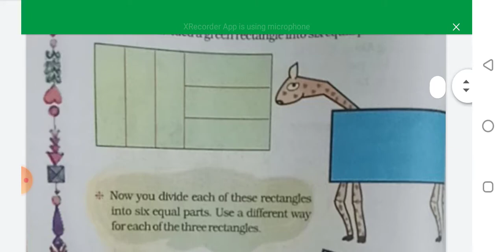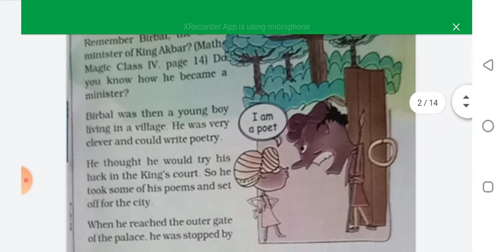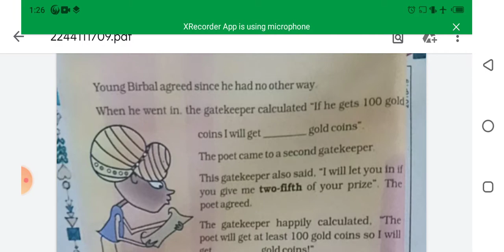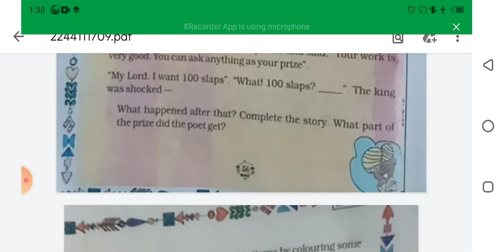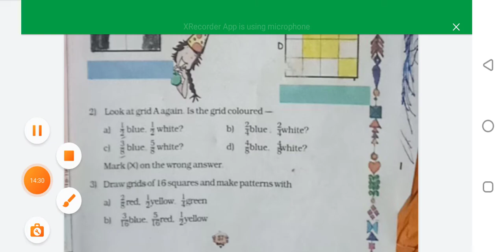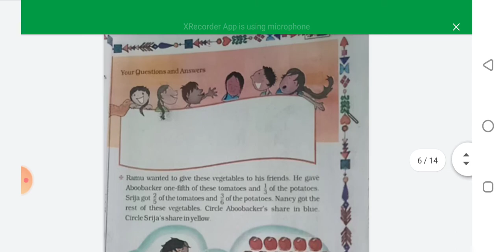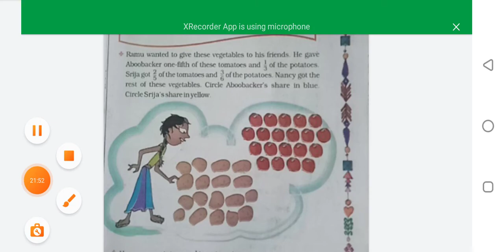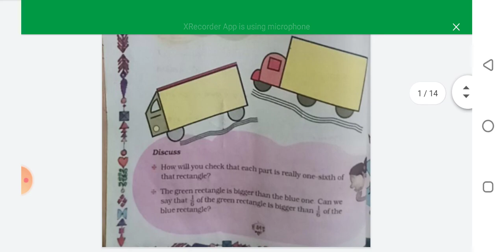MATHS | CLASS - V EM | BY RANJEET SIR